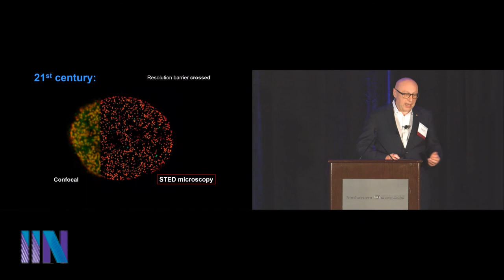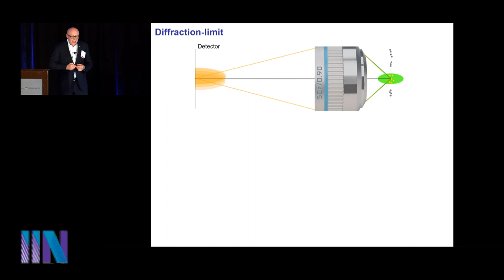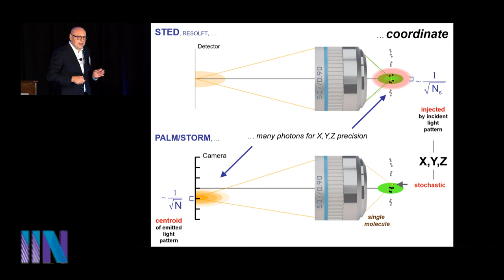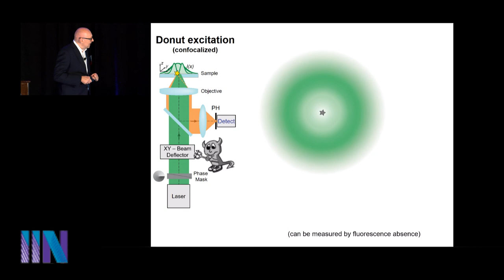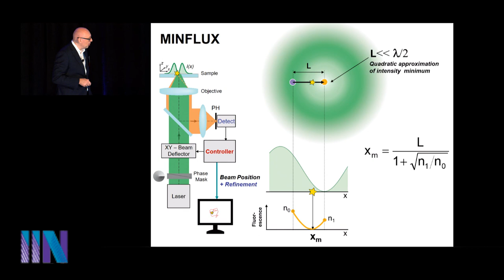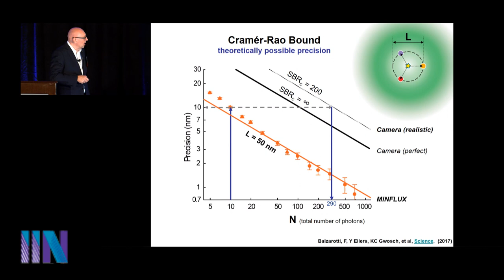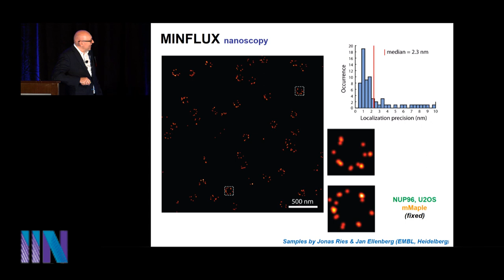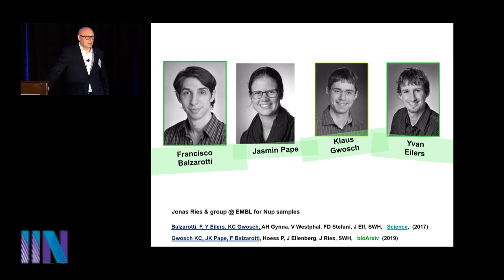Stefan Hell discusses "MINFLUX Nanoscopy: Superresolution post-Nobel" at the 2019 IIN Symposium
Stefan W. Hell is the Director of the Max Planck Institute (MPI) for Biophysical Chemistry in
 Göttingen and the Max Planck Institute for Medical Research in Heidelberg, Germany. He is credited with having conceived, validated, and applied the first viable concept for overcoming Abbe’s diffraction-limited resolution barrier in light-focusing fluorescence microscopes.

Professor Hell received his doctorate in physics at the University of Heidelberg. From 1991 to 1993, he worked at the European Molecular Biology Laboratory, followed by stays as a senior researcher at the University of Turku, Finland, and as a visiting scientist at the University of Oxford, England. In 1997, he was appointed to the MPI for Biophysical Chemistry in Göttingen as a group leader and was promoted to director in 2002. From 2003 to 2017, he also led a research
group at the German Cancer Research Center. Professor Hell holds honorary professorships in physics at the Universities of Heidelberg and Göttingen. It was in 1994 that Professor Hell developed a method in which one light pulse causes
fluorescent molecules to glow, while another light pulse causes all molecules except those in a very narrow area to become dark, effectively turning them on and off. This makes it possible to track processes occurring inside living cells. This development of super-resolution fluorescent microscopy won Professor Hell, along with American scientists Eric Betzig and William Moerner, the 2014 Nobel Prize in Chemistry. That same year he received the 2014 Kavli Prize in Nanoscience along with Thomas Ebbesen and Sir John Pendry.